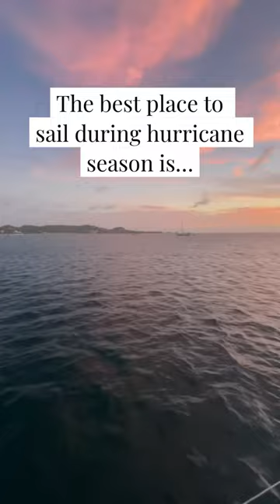Sailing Grenada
Grenada, located at the bottom of the Caribbean Island chain, is the best place to spend hurricane season. The chances of a hurricane are low and you can sail the full season to a variety of beautiful locations.